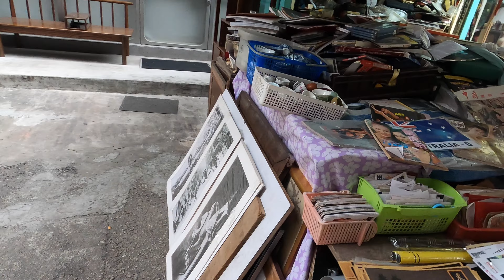Hong Kong famous antique stores street, Lascar Row 香港摩羅街開滿、售賣字畫、藝術品、傢俱的古董店，以及小攤子等，琳瑯滿目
香港島上環摩羅上街
Upper Lascar Road, Sheung Wan, Hong Kong Island